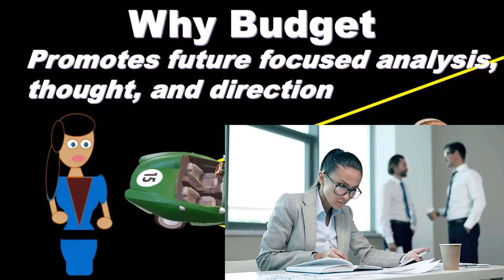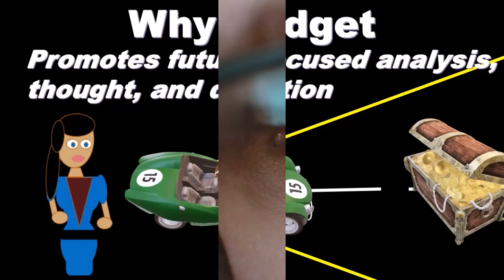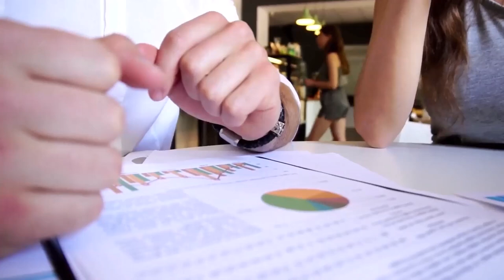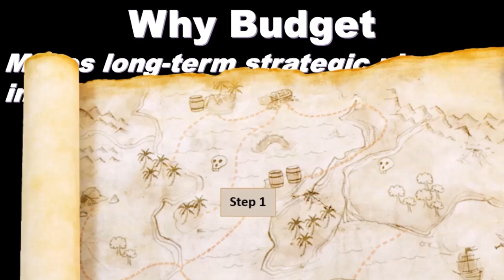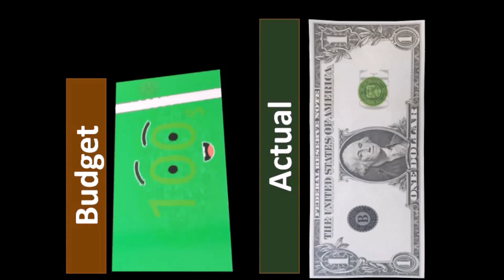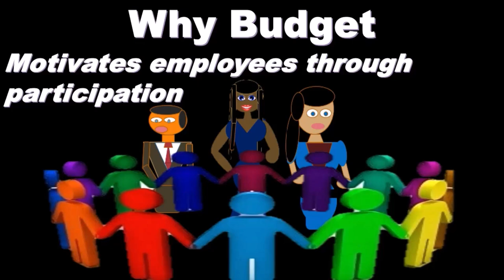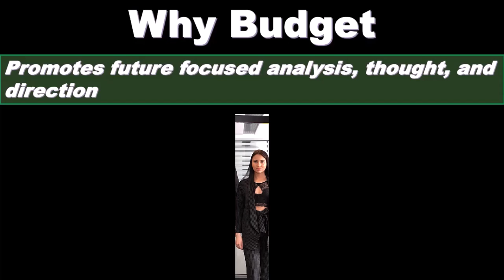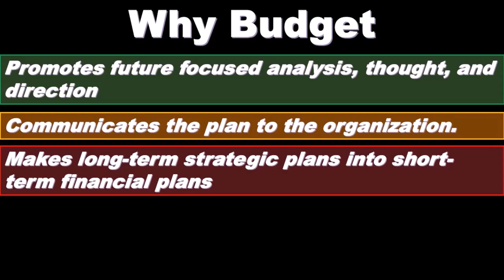Por qué presupuestar 105 Contabilidad Gerencial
Por qué presupuestar
Contabilidad Gerencial